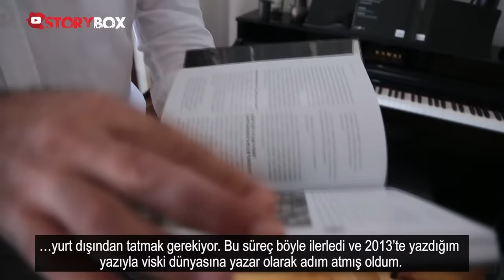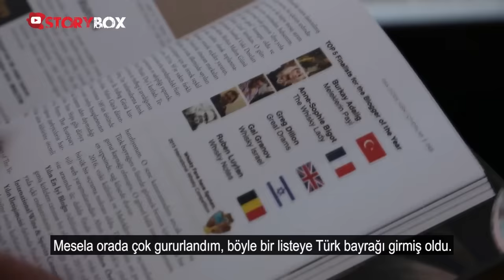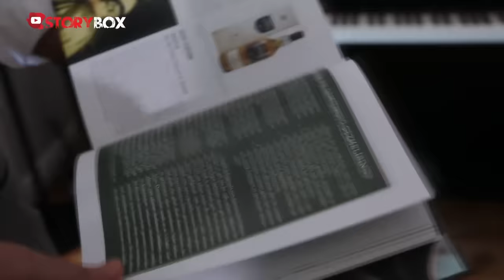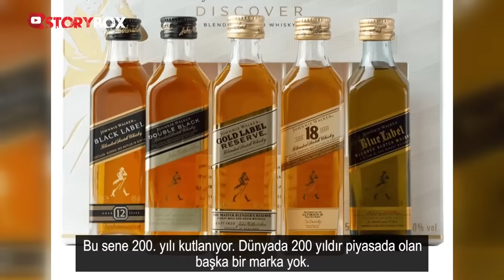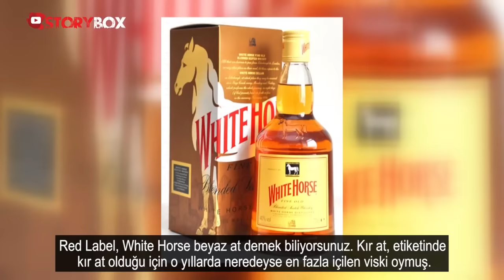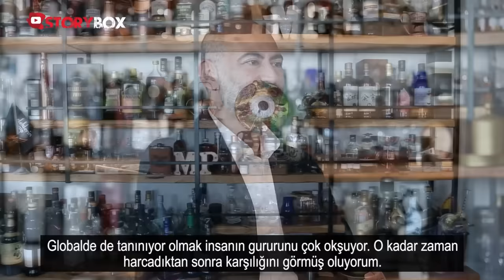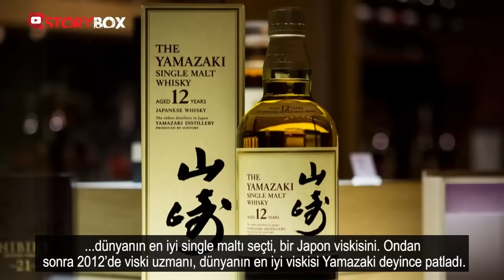Viski Nasıl Üretilir, Nasıl İçilir? | Viski 101'in Hocası Dr. Burkay Adalığ Anlattı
"Viski üretmek için öncelikle kullanılacak tahıl, kaliteli bir maya, su ve damıtma işleminde kullanılmak üzere bir imbik gerekiyor. Viski üretimi bira üretimine benziyor..." Meleklerin Payı bloğu ile Altın Örümcek Yılın En İyi Bloğu ödülünün sahibi Dr. Burkay Adalığ, Viski 101'i anlattı. Burkay Adalığ, Viski nasıl üretilir? Viski nasıl içilir? gibi birçok merak edilen soruya da uzman gözüyle cevap veriyor... İşte Meleklerin Payı ve Burkay Adalığ'nın hikayesi...

Kullanılan müzik ve şarkıların listesi

🎧 Whisky Monkey - Nicolas Mollard

🎧 Baron Of Ireland - Pascal Bournet From Traditional

🎧 Nocturne in Eb - Timothy Michael Hammond

🎧 Scottish Serenade - John Ashton Thomas